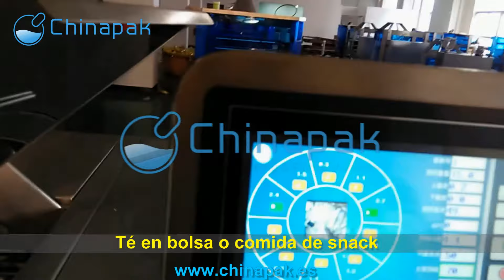especias y condimentos Pesadora multicabezal envasadora de bolsa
especias y condimentos envasadora
Té en bolsa o comida de snack
pesadora multicabezal combinación automática con envasadora de bolsa de embalaje de alimentos

snack food sachet multi head weigher with food packing machinery

10 cabezas de báscula pesadora y máquina de embalaje,14 cabezas de  combinación de llenadora de bolsa para alimentos

10 heads multi weigher food packing machine, 14 heads weighing combination food scale packaging machine

Para la comida de snack, bolsa llena de Vertical peso de llenado máquina de embalaje

pesadora multicabezal combinación automática

multi cabeza pesador, ecala de alimentos máquina de embalaje